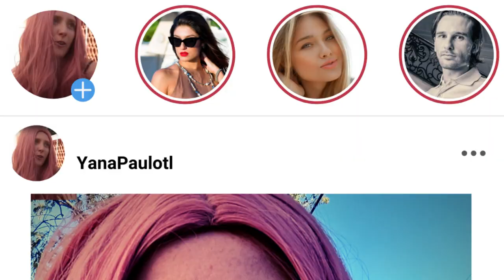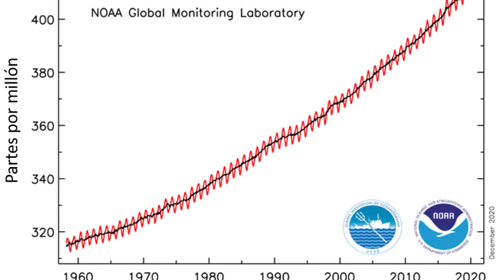No tengas PROPÓSITOS este #2021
Así como los propósitos de Año Nuevo, en el tema ambiental se han propuesto varios propósitos a lo largo de los años que nunca se cumplen ¿Sirve de algo tenerlos? Descúbrelo en nuestro video.

GRACIAS
Infinitas gracias a nuestros productores:
EQUIPO AGUA: LordPadrón, Adrián Gutiérrez; Alvaro Macías; Bah Becerra; Carlos Castañeda; Elda Luyando; José Pablo Ortíz Partida; Patricia Rocío Reyes González;  Ana de Luca, Luis Fernández Carril.
EQUIPO AIRE: Fernando Ramírez Medina; Joey Nabor; José Gómez V; Sarah Abusaa; Meg Slattery; José Uribe; Alejandro Ponce de León.
EQUIPO ROCA: Ernesto Beltran, Izzy Castner; Ricardo Ortega, Mauricio Bastien, Alejandra Cervantes; Láak Riders; Javier Grimaldo

Arte del canal: Ruthy Pilatowski
Edición: RaizaPila
Guión: Bernardo Bastien